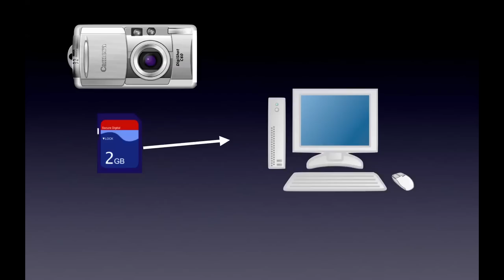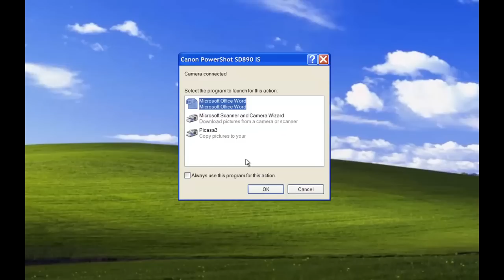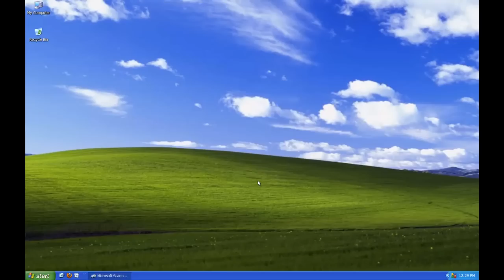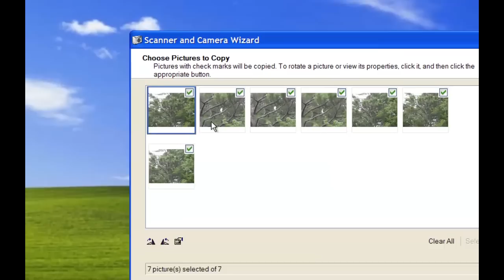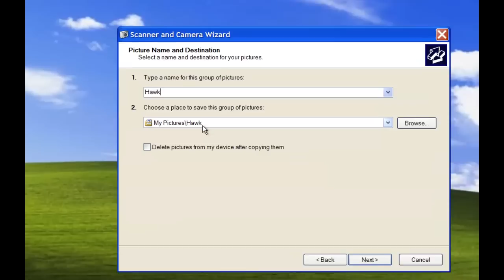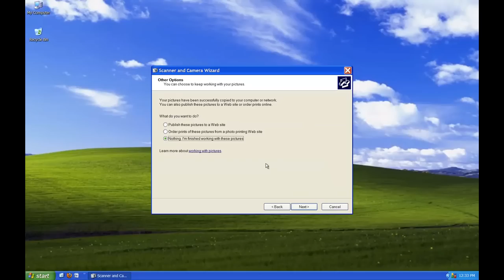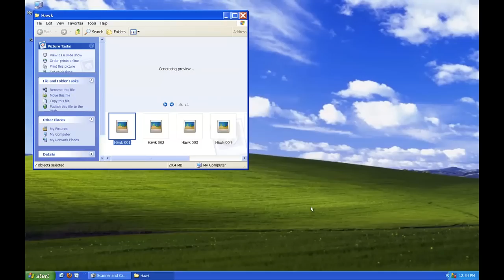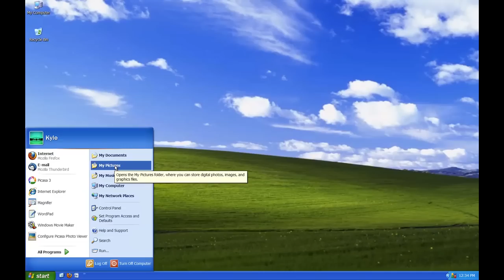Digital Cameras Putting Pictures on Your Computer Part 1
In this video, we go over how to transfer pictures from your digital camera onto your computer using a program that should already be on your computer.